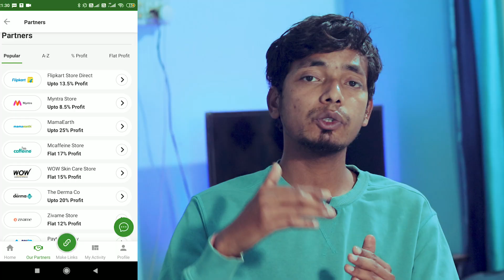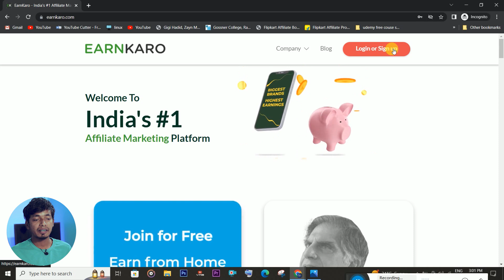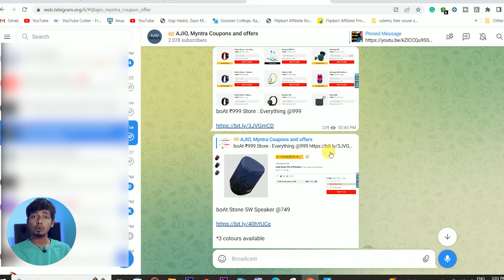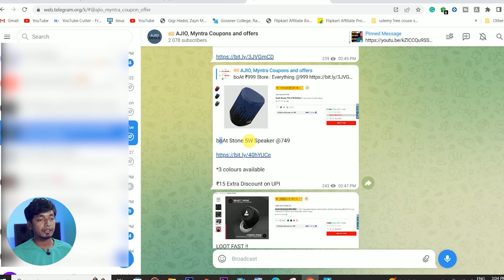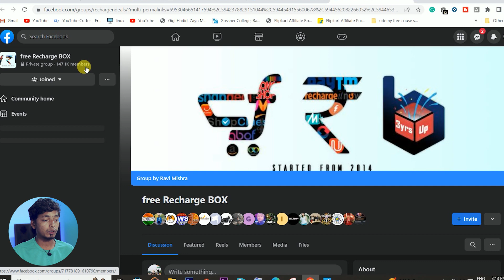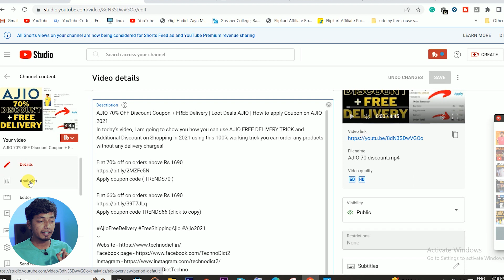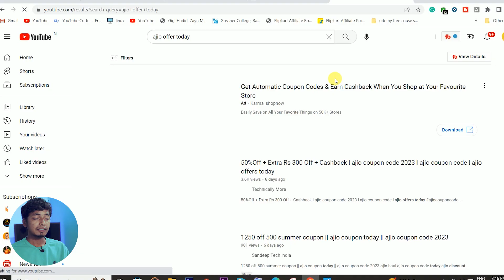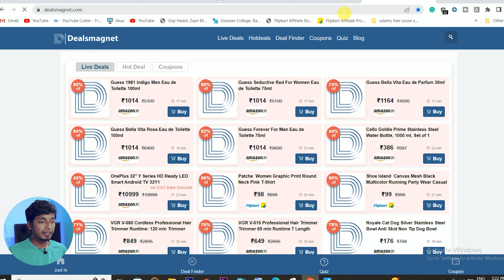🔥How to Earn Money Online from Home 2023 | Best Earning App 2023 | Earnkaro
Learn how to make money online from home in 2023 with this video.

Join Now

00:00 Intro (Earn Money Online)

00:46 Earnkaro Kya Hai.

01:22 Earnkaro Account Kaise Banaye.

02:19 Sale Kaise Laye.

02:42 Earn money Using Telegram.

05:00 Earn money Using Whatsapp.

06:50 Earn money Using Facebook.

07:57 Earn money Using Youtube.

10:44 How to Find Trending Offers.

11:29 My Earnkaro Proofs.